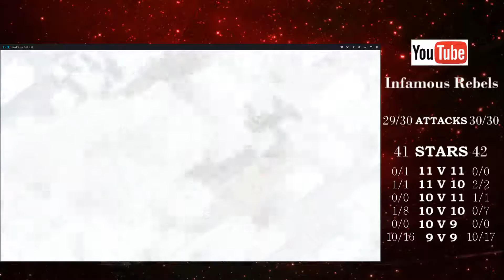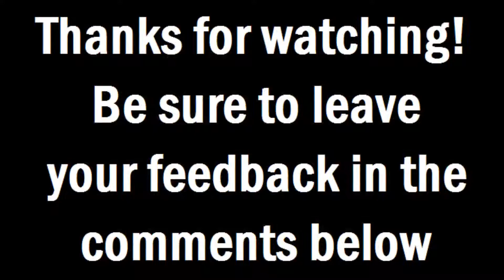Infamous Rebels vs TREIBHAUS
Selection of our attacks against TREIBHAUS. Hope you enjoy!